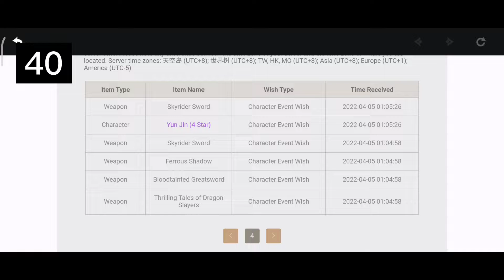[F2P Gacha] Finally After More Than a Week i Got Ayaka | Wishing For Ayaka | Genshin Impact